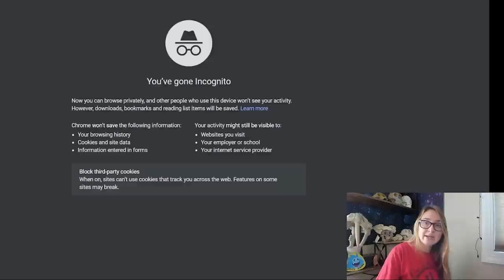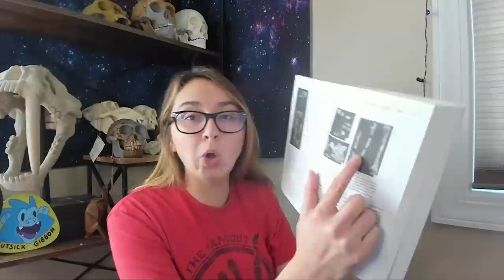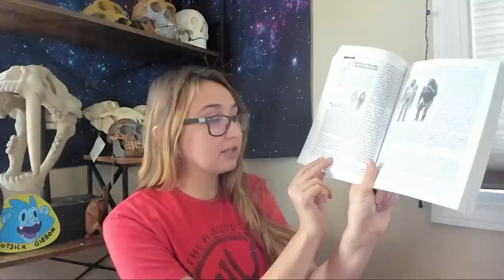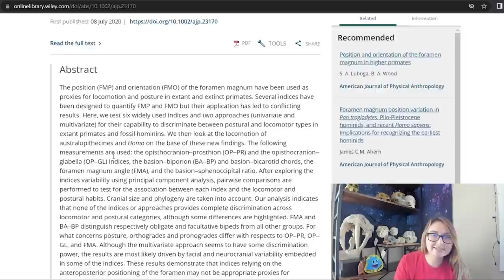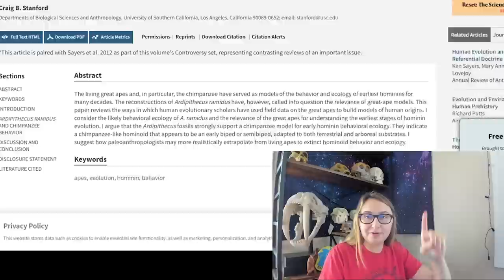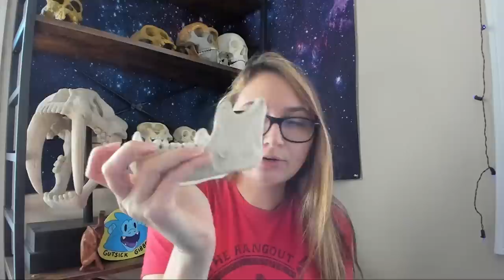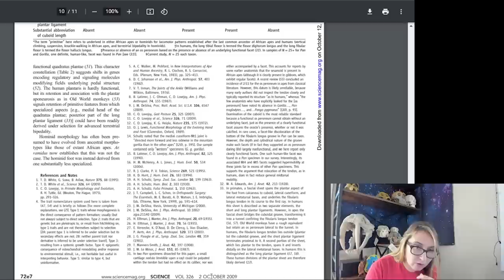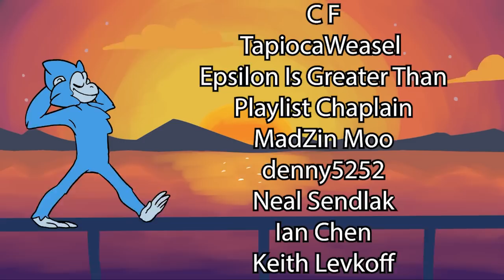Library of Errors | Contested Bones: Ardipithecus ramidus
Here we look at pseudoscience books, typically Young Earth Creationism Texts, and we examine them for robusticity and accuracy. It ALWAYS goes well.

Today we appreciate the Ardipithecus chapter of Contested Bones. This episode has some spectacular gaffs, with mistakes that would get you booted from any PhD program out there.